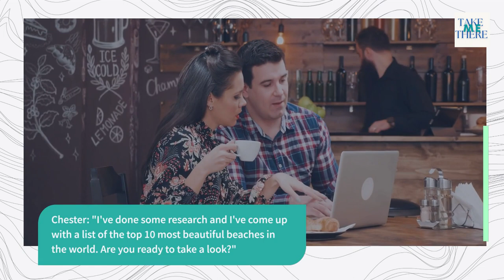Top 10 Most Beautiful Beaches in the World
Are you planning your next vacation and looking for the perfect beach destination? Look no further as we present to you the top 10 most beautiful beaches in the world. These beaches will take your breath away with their white sand beaches and crystal-clear waters. Join us as we explore the top beaches around the globe, from the Caribbean to the Pacific, and discover hidden gems, iconic spots, and more.

Each beach is unique and offers something special, whether it's a romantic getaway or an adventure-filled vacation. So, pack your bags and get ready for a journey to some of the most breathtaking locations on earth.

1. Grace Bay, Turks and Caicos
2. Seven Mile Beach, Cayman Islands
3. El Nido Beach, Philippines
4. Nungwi Beach, Tanzania
5. Baia do Sancho, Brazil
6. Navagio Beach, Greece
7. Whitehaven Beach, Australia
8. Playa Norte, Mexico
9. Anse Lazio, Seychelles
10. Eagle Beach, Aruba

Dropshipping: The Ultimate Guide to Generating Revenue!